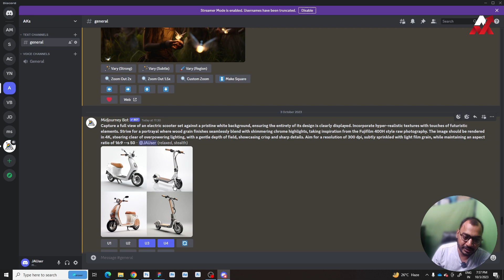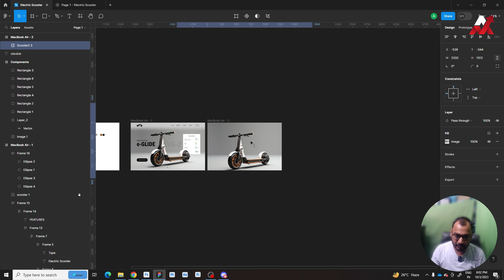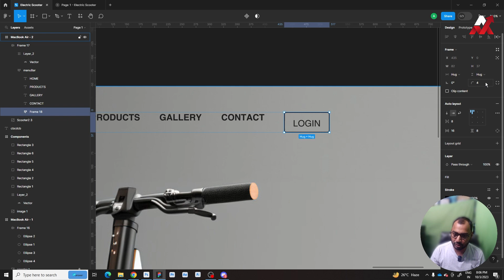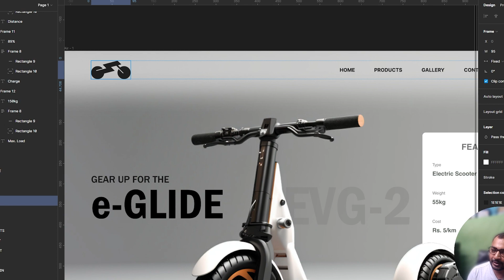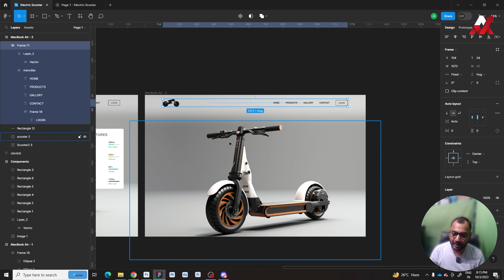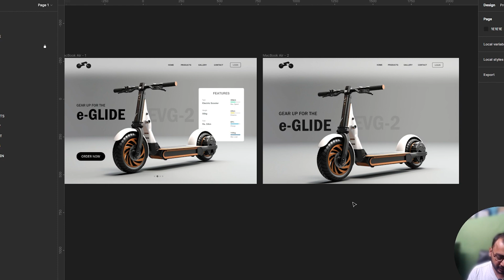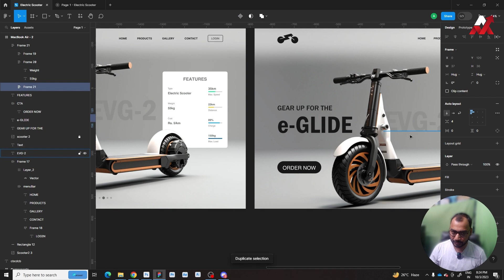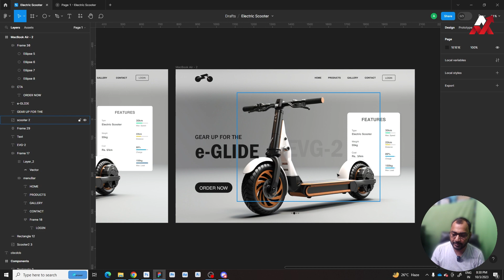🔥 Mastering Figma: A Comprehensive Design Walkthrough 🛴💡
Dive deep into the world of Figma with this detailed walkthrough! 🖥️ From image selection 🖼️ and color palette decisions 🎨 to in-depth design techniques and UX principles 📘, I've got you covered. Whether you're a beginner or just looking to refine your skills, this guide is for you! 🌟

0:00 - Introduction 🚀
0:08 - Briefing and Preparation 📋
0:35 - Image Selection 🔍
0:57 - Image Refinement ✂️
1:27 - Final Image Choice 🏆
2:05 - Choosing Color Palette 🌈
2:49 - Diving into Figma 🖥️
3:01 - Referencing Logo via Shutterstock 📷
3:31 - Confirming colors with ChatGPT 🤖
3:58 - Discussing design direction 💭
4:33 - Initiating design in Figma ✨
5:54 - Crafting the menu 🍔
6:34 - Setting up Auto Layout 📐
8:05 - Adding Login Button 🔐
9:08 - Aligning the menu items 📏
9:30 - Adjusting menu spacing ⚙️
12:38 - Previewing design 👁️
13:14 - Reviewing Menu typography 🖋️
13:43 - Resizing the logo 🔍➕
15:29 - Uploading media to Figma ☁️🖼️
16:02 - Evaluating accessibility ♿
16:12 - Introducing white strip ⬜
17:21 - Tweaking PNG visuals 🖼️✨
17:59 - Inputting model details 🏷️
18:45 - Delving into UX fundamentals 📚
20:06 - Incorporating Hero text 🦸‍♂️
22:07 - Designing 'Order Now' button 🛍️
23:30 - Building feature segment 🌟
28:23 - Modifying feature placement 📐✏️
29:21 - Integrating slide indicators ⏩